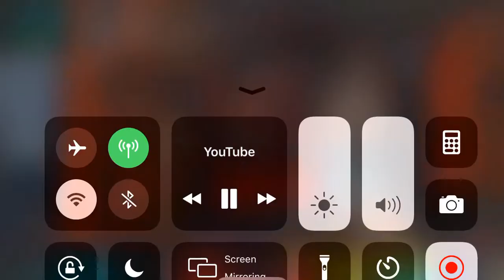Full bass song